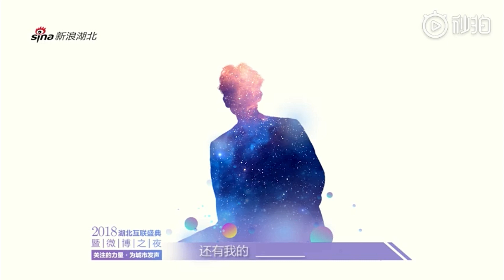【朱一龙】湖北互联盛典暨微博之夜 【Zhu, Yilong】The night of Hubei Weibo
禁二改二传。No re-upload without permission.